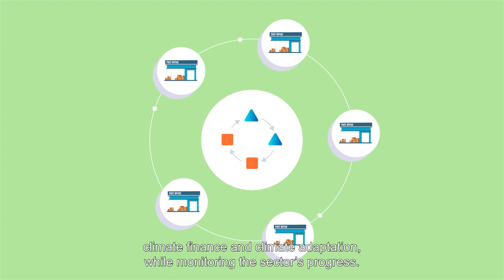Posts for SDG13 on Climate Action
Every person, business and nation in the world has a stake in the fight against the climate crisis. Sustainable Development Goal 13 calls on the world to take urgent action to tackle climate change and its impacts, outlining targets on resilience and adaptation, policy-making, education, resource mobilization and building capacity in LDCs and small island developing states.

The postal sector has heard this call to action and many posts have now implemented measures to reduce their carbon footprint, including through using renewable energy sources, planning smarter delivery routes and creating re-useable and environmentally-friendly postal packaging.

Climate action is also a priority for the UPU, whose members have adopted a resolution on the reduction of greenhouse gas emissions in the postal sector. This resolution commits the UPU to investigate possible emission reduction targets and carbon-neutral cross-border services in the postal sector. It will also encourage knowledge sharing on emission reduction strategies, climate finance and climate adaptation.

The UPU is already tracking carbon emissions of designated postal operators through its Online Solution for Carbon Analysis and Reporting (OSCAR).